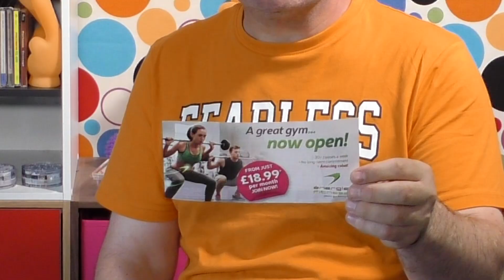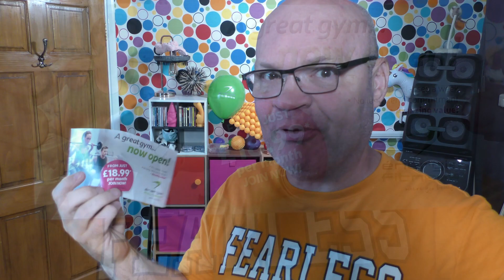Blow to Pop Bursting giant balloons from Energie Fitness Bedford Tangobaldy™ Fun video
btp massive bangs my way of keeping fit.
Welcome to the Tangobaldy Show where I actually interact with YOU!
Read below for ways to help the channel grow or get some goodies for you!

AMAZON WISH LIST buy items here to support channel

Finally this channel and pretty much every video will be of balloons popping bursting stamping.  The content will be family friendly as possible.  I don't use helium as its a non sustainable gas that should be used in MMR not floating into space.  I will use Mylar but prefer latex or rubber balloons.  I can create balloon models and live stream.  In fact I will talk with you and like the audience to engage with me.

Greetings From Tangobaldy